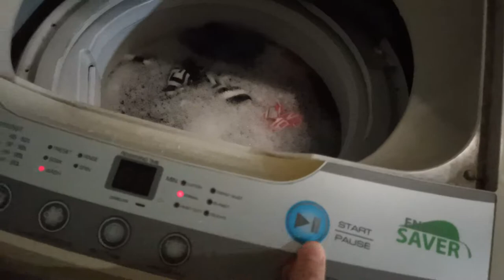Morning of Feb 2, 2021 TORRALBA Family